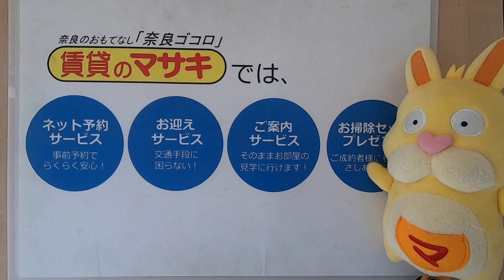【ルームツアー】グレース パレス｜奈良市尼ヶ辻駅賃貸｜賃貸のマサキ｜Japanese Room Tour｜011323-1-1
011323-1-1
奈良県奈良市宝来４丁目15-3にあります評判の良い間取りの2LDKアパート【グレース　パレス】の物件紹介動画です。

【最寄り駅】
近鉄橿原線「尼ヶ辻」駅 徒歩17分
近鉄京都線「大和西大寺」駅 徒歩28分